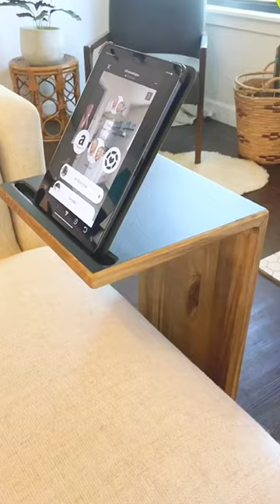woodworking projects | Crate and Barrel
woodworking projects